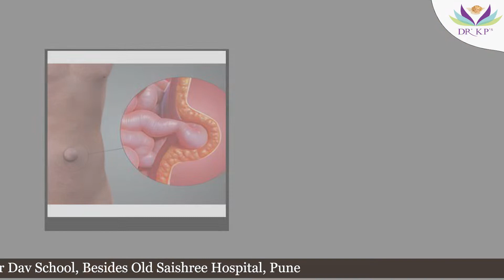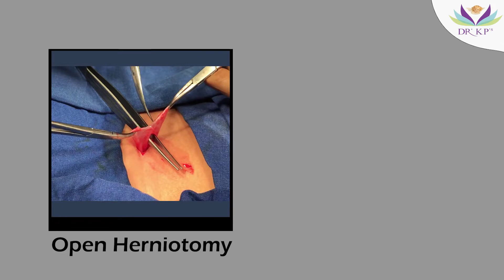Hernia in Pediatrics | Types of Hernias | Dr. Kalpesh Patil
Hello Friends, I am Dr. Kalpesh Patil, Neonatal & Pediatric Laparoscopic Surgeon Pune, Owner of KP's Cherubs Child Clinic. Today we are going to discuss Hernia in Pediatrics.

A hernia is an abnormal protrusion of abdominal content weak part of the abdominal wall. The most common hernias are,
1. Inguinal Hernia
2. Umbilical Hernia

Usually, Hernia is more common in premature babies. The incidence of hernia in pediatrics is 1 in 3500 and male preponderance is more.

Why You Should Be Worried About Hernia?
As there is an abnormal protrusion of abdominal content like intestines or omental fat. It makes gets stuck into hernial fat and mell into obstructed hernia which is a surgical emergency. That is why we should be always on high alert when babies have been large Inguinal Hernias or Umbilical Hernia.

What is the Ideal Age to go for an Operation? What is the Right Treatment?
In premature babies and even in full-term babies, if the hernias are reduceable, then there is no hurry. If the hernias are having a mild defect, short defects then there is no hurry for the operation. But if the hernias are large enough and go up to the base of the scrotum that is labeled as Complete  Inguinal Hernia. These cases should be treated on a priority basis.

What are the Different Modalities for Operating Hernia?
In today's era, we can operate hernias with two techniques,
1. Open Herniotomy
2. Laparoscopic Herniotomy
So, depending upon the Type of Hernia and Site of the Hernia, Age of the Baby, and the Presentation of The Hernia. The modalities of the surgical part are decided. By being a parent of the babies suffering from hernias it is always advised not to neglect such swellings in newborn babies and do consult with a nearby superspecialist or take your consultation with a pediatrician.